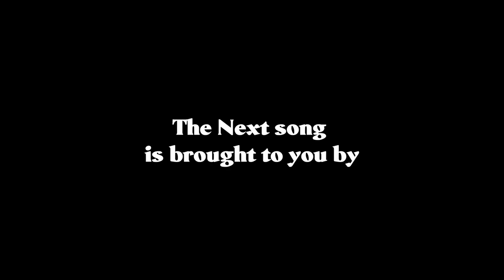TAKE TIME ft Flower in Bloom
Experience an episode of Love Jones hosted by Bosh  (@novartfilms),
Watch as Larry Premiers a snippet of his new song called "TakeTime" with @flowerinbloom33 Produced by @Ta.Bias
Cast

Stream the full song that has @SONNYMILES1 on all platforms